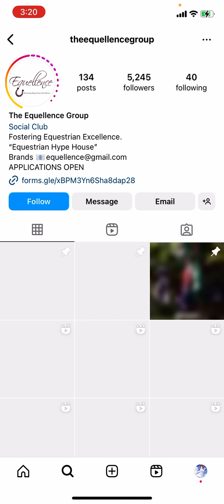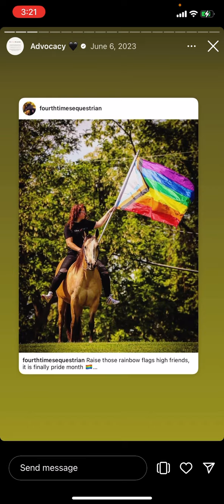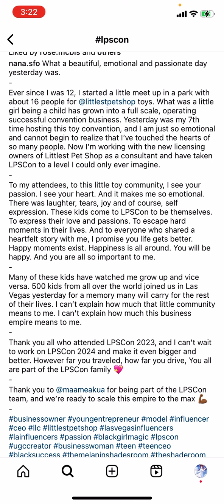CEO of lpscon she really out the con in convention this year